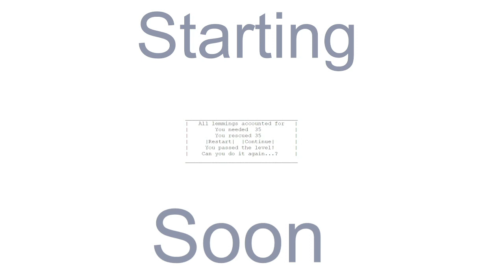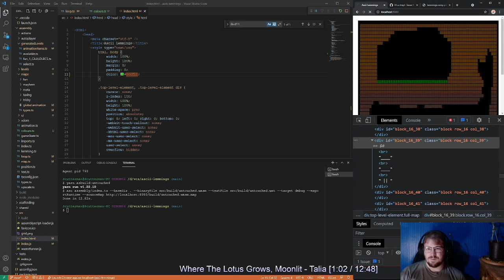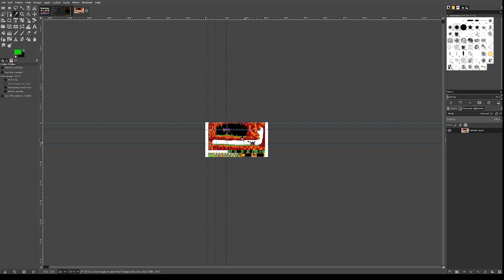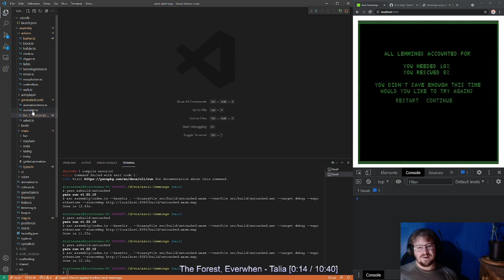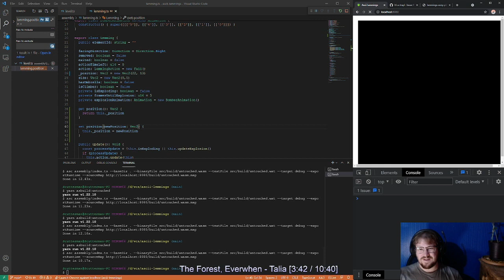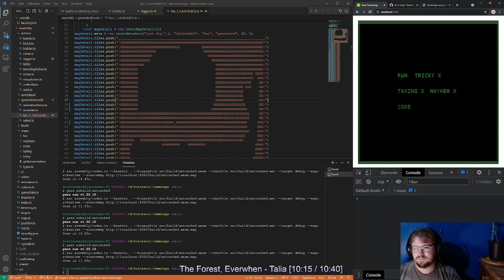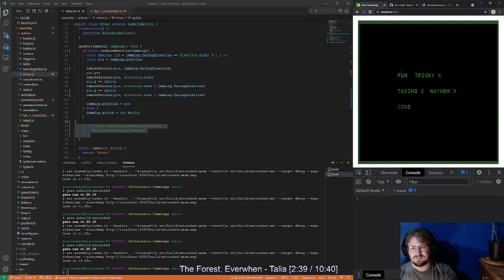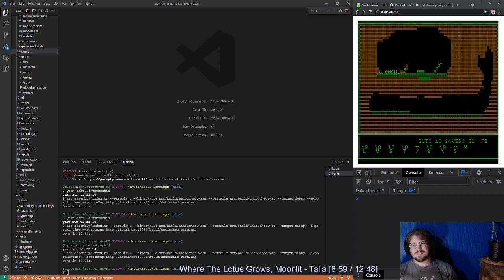Lemmings gamedev - two blocks one lemming (Assemblyscript / web assembly)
Tonight we set the default colour to green and the background colour to black and omg I still can't believe how much better that looks!

Oh, and we also spent a few hours preparing our lemmings for a graphical overhaul of their own. The logic is all in place for making them 8px by 8px, which is a lot closer to the original compared to the 4px by 4px that we have now.